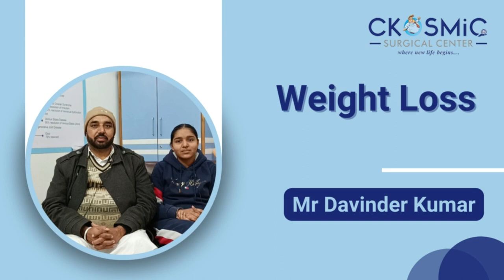METABOLIC WEIGHT LOSS SURGERY | BEST BARIATRIC SURGEON IN FIROZPUR PUNJAB | DR AMIT SOOD| MGB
This is patient Mr Davinder Kumar’s testimonial video in which he is sharing his journey of weight loss.

The Weight Loss Surgery by Dr Amit Sood has changed his life. Watch what he has to say about his weight loss transformation.

• Minimal invasive
• Faster Recovery